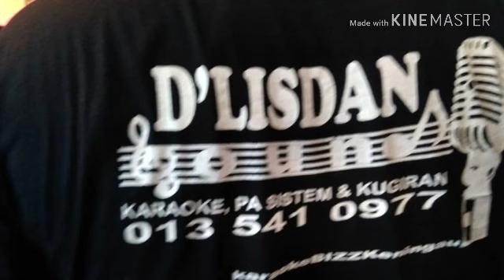D'Lisdan Sound]Sound Sistem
D'Lisdan Sound Sound Sistem Linsudan Victor Kumin Live Band